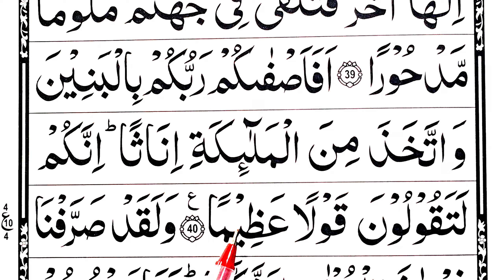Learn Surah Isra 40 Ayat word by word {Quran Surah Bani Israel} Learn Quran at Home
●Surah isra word by word